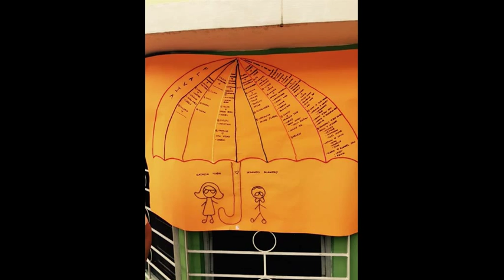We are Family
Tubio Clan 'German & Isabel Family' Jan 2015 @ Bulak Dauin Neg. Or.